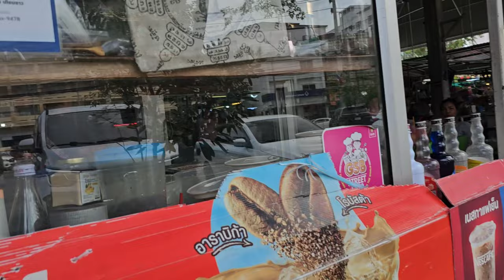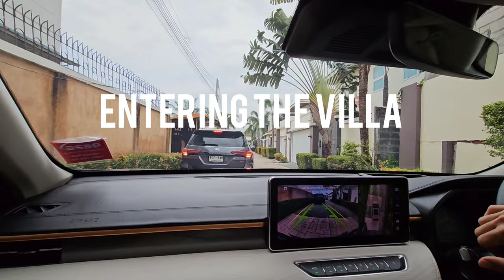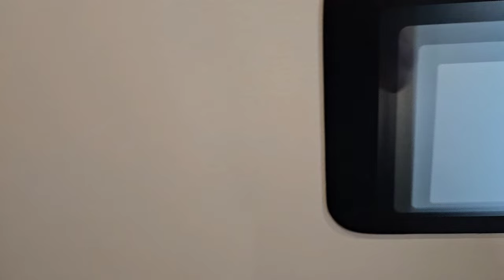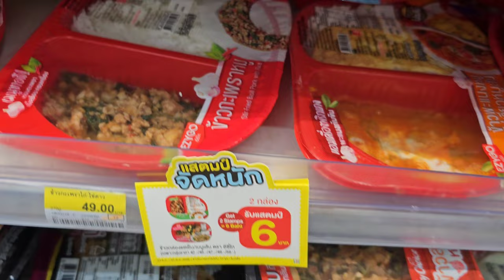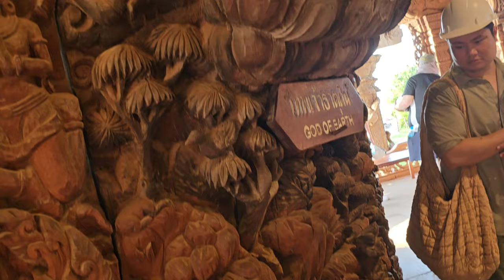Luxury Villa in Foreign Country for 50000 Rupees Cheaper Than Bengaluru | Shravan Rajani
Hello guys ,
Here is episode 2 of our international trip, we had fun and trust me you should watch the entire video!